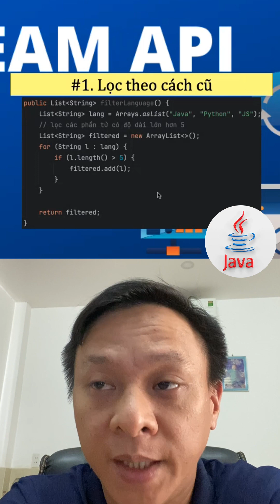Sử dụng Stream API qua 3 ví dụ || R2S Academy